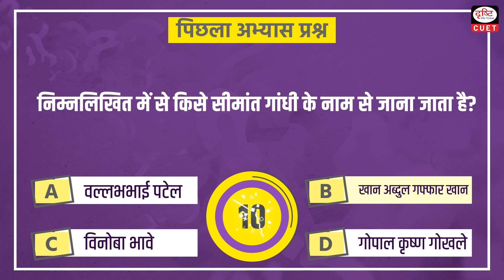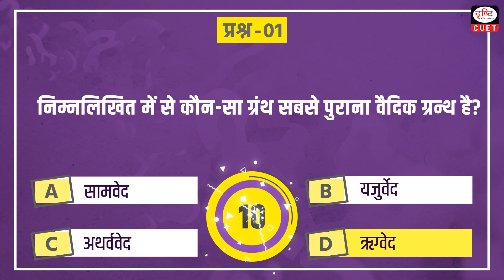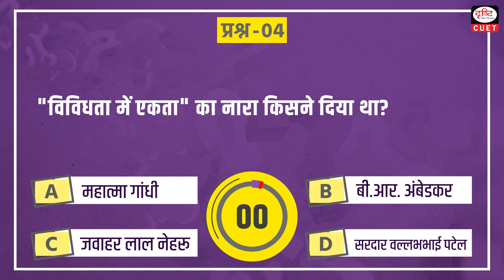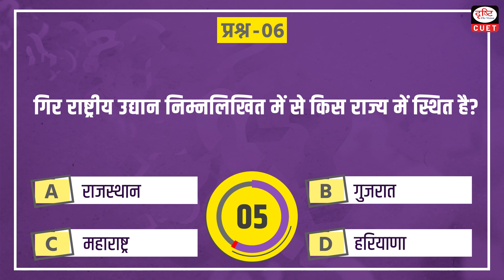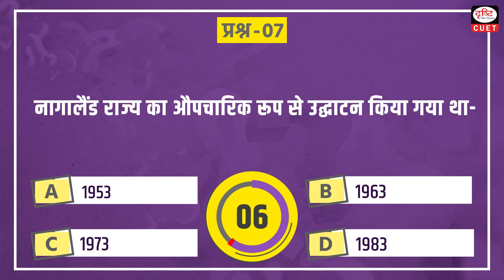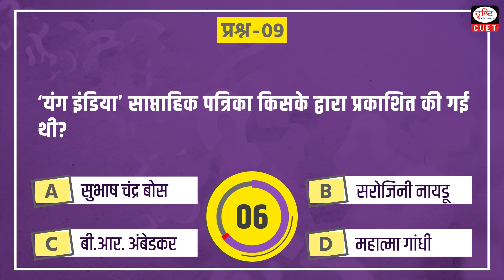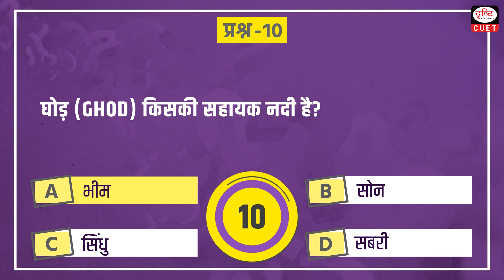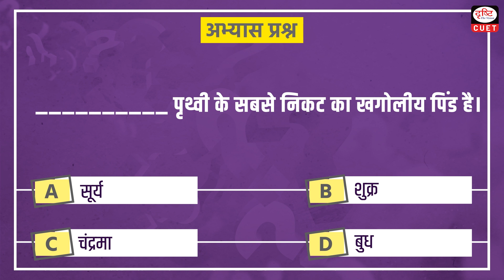Target CUET 2023 | General Knowledge | MCQ Test | Episode 01 | Drishti Hindi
Dear Viewers,

Drishti CUET Hindi brings to you the target CUET 2023 program. Target CUET 2023 will help you to practice questions based on the most important topics for the CUET 2023 Exam. This video covers General Knowledge MCQs from the General Test section.

Rigveda

Hyderabad

 Conductors

 Ramayana

Nagaland

Stomata

 Young India Journal

The Ghod river